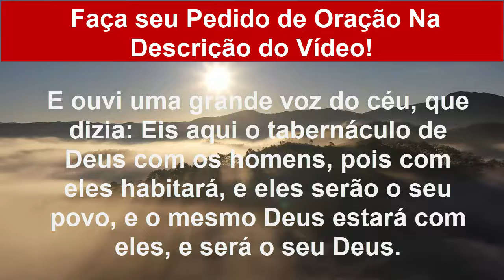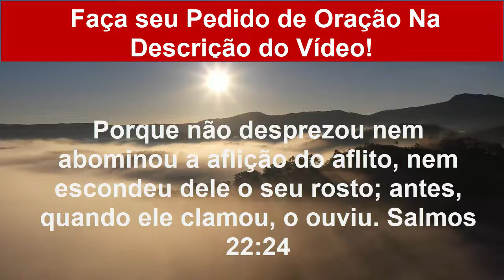Palavra do Dia de Hoje!